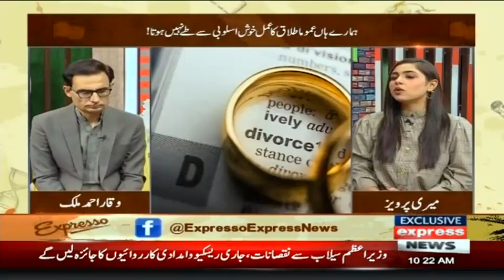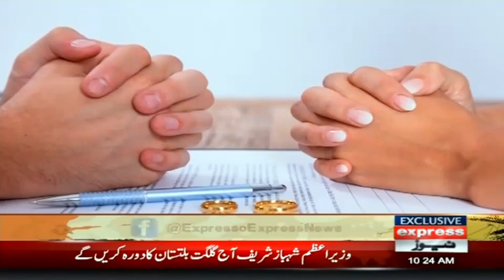Mind Matters With Waqar Ahmed Malik | Expresso | 2 September 2022 | Express News | IX2F